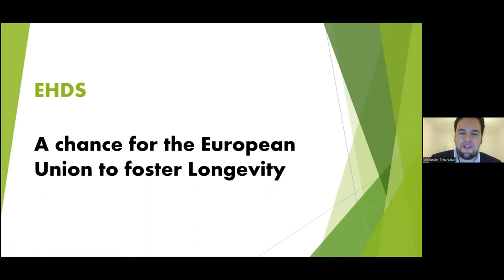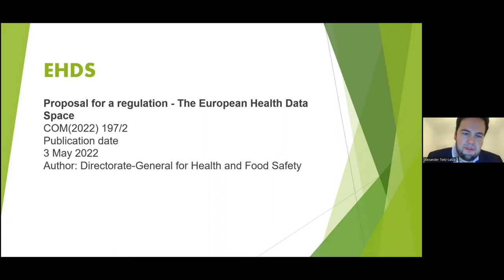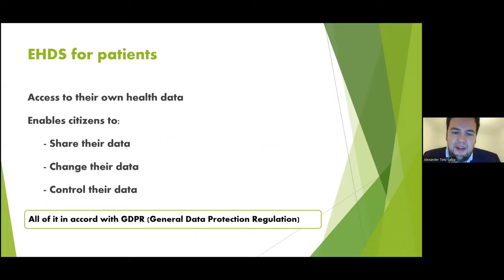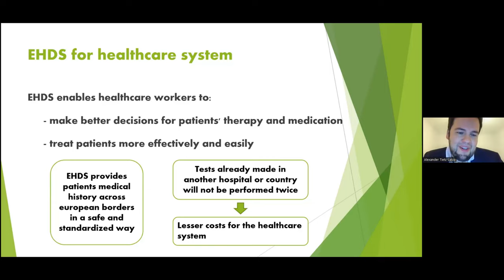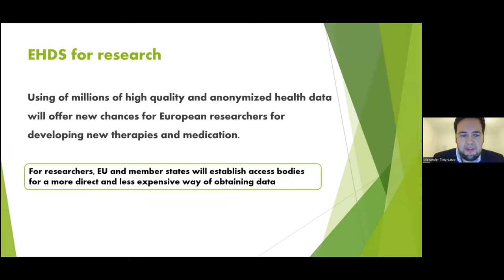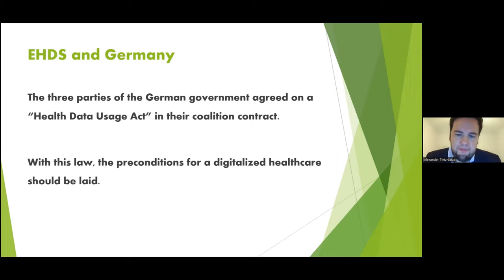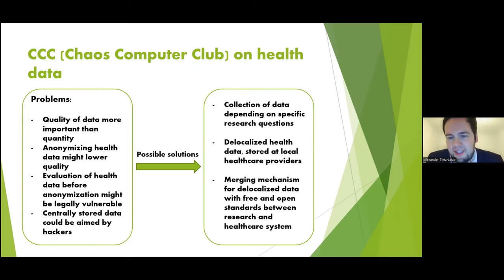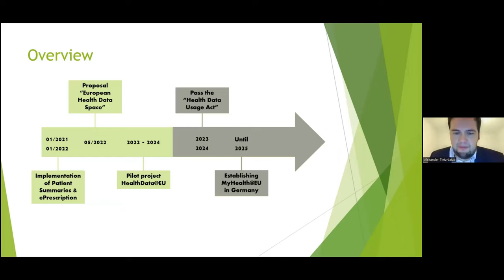EHA 2022 - 2.7. EHDS - A Chance for the European Union to foster Citizen Longevity (Alexander Tietz)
Alexander Tietz is the founder of “Gesellschaft für Gesundes Altern und Prävention” and one of the first members of Heales. He is also a member of the “Deutsche Gesellschaft für Alterungsforschung”. Trained in Law, he worked for a short time at Freshfields, Bruckhaus, Deringer LLP, then at some renown think-tanks before joining the staff of the European Parliament. In Brussels he focussed on the Active and Healthy Ageing through Europe initiative – achieving two more healthy years of life expectancy for every European citizen. Formerly  RWTH Aachen University, he coordinated the Profile Area – Medical Science & Technology and the activities for the European Institute for Innovation and Technology Health. Alexander is also active in politics, as city councillor and member of a regional parliament. Chief of Staff Bundestag.